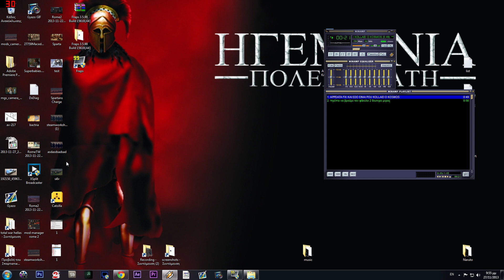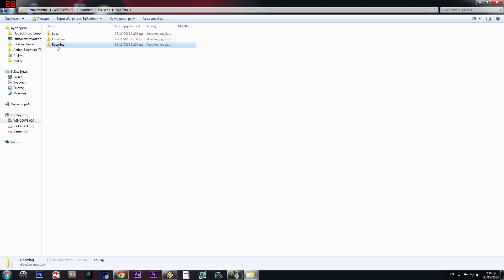Rome 2 Fail to launch issue Δεν Ξεκινάει {AppData fix}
Σε περίπτωση που δεν θέλει να ξεκινήσει το Rome 2 ακολουθήστε αυτόν τον οδηγό και θα λύσετε το πρόβλημα!
In Case Rome 2 Fail to launch Watch this video! Dont Forget To Enable Subtitles.